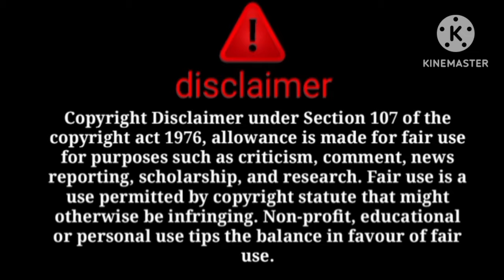omg @sitarayaseensana ki iftar dawat ka itna bada raaj fash itne dino bad😱